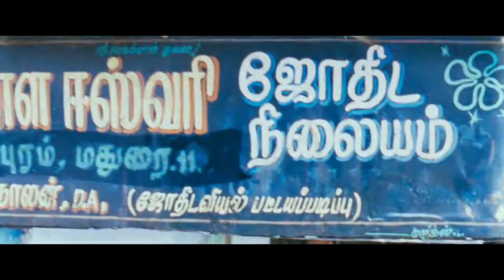Subramaniapuram - Kangal Irandal Video | James | Jai